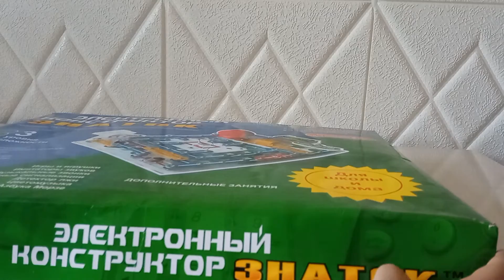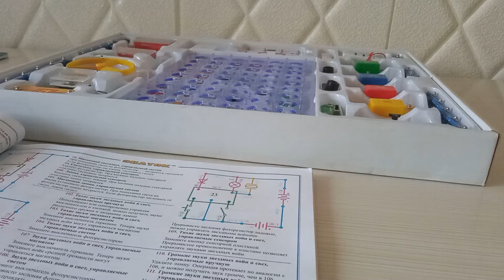Uzay savaşları səsləri!3 sxem birdən düzəltdik.Elektronik konstruktor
Bilirsiniz ki bu elektronik konstruktoru Atam mənə ad günümdə alıb.